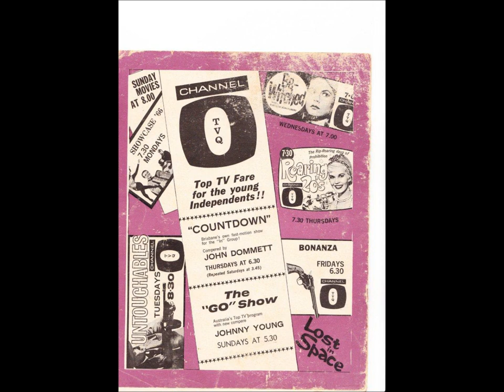TV's Countdown theme, recorded by The Escorts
Brisbane had some local music television shows in the 1950s, and 1960s.  This show preceded the more well known national Countdown on the ABC by almost a decade.

Thanks to Paul Schorr (of The Escorts) for providing the introduction theme to this show.  Pictures courtesy of Paul Schorr and Jimmy Hannon (also of The Escorts).

COUNTDOWN
TVQ-O
Season 1, Thurs, 6.30pm Repeated Sat, 3.45pm – 30 minute episodes
Compere; John Dommett
March 31, 1966 – December 15, 1966 (Episodes 1 – 38) All episodes recorded on Tuesdays, except episode 1 recorded on Thursday, March 24, 1966.

Season 2, Thurs, 6.30pm Repeats commenced from 3.30pm, Sunday, September 10, 1967 – 30 minutes episodes
Compere; David Greenwood
March 9, 1967 – December 14, 1967 (Episodes 39 -80) All episodes recorded on Tuesdays.